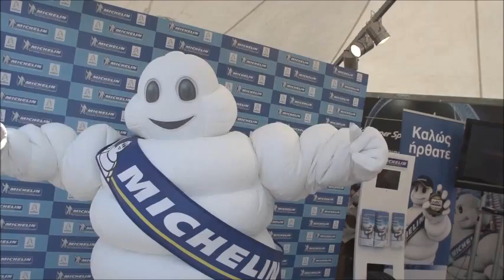WRC Acropolis Best Of Citroën WRT